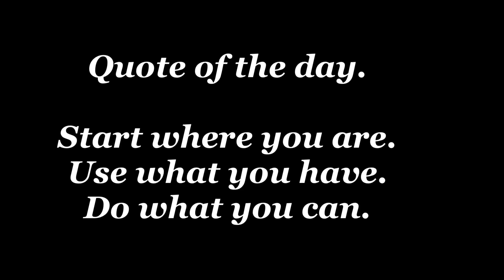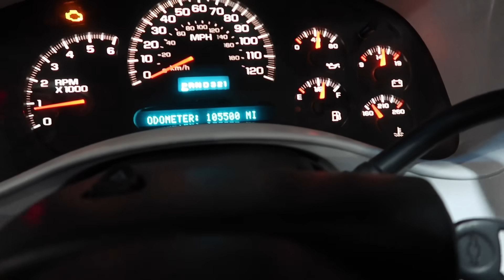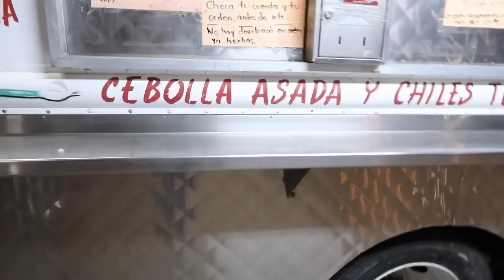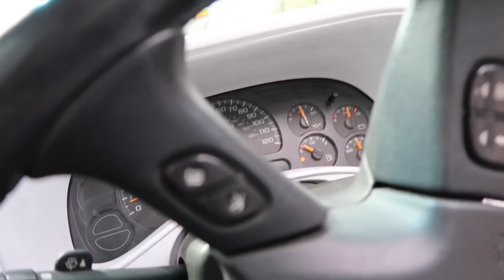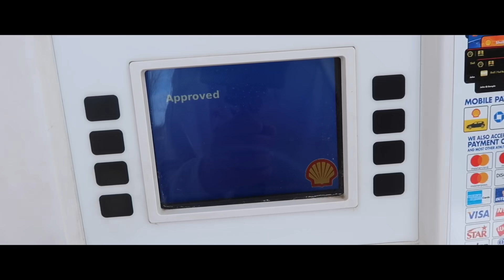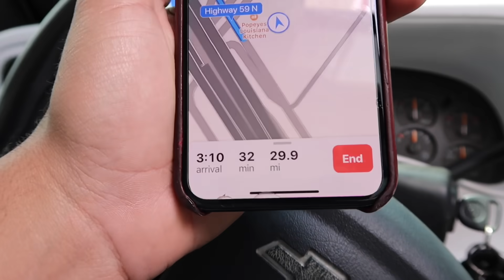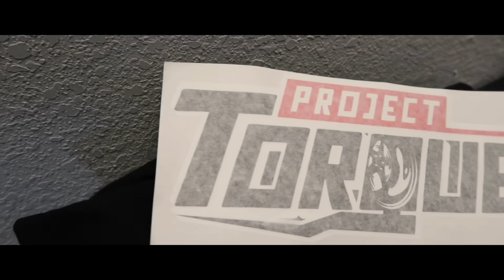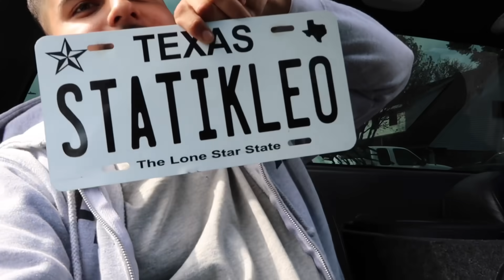new AUXBEAM leds and truck meets 🤟🏼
These LEDS
P10 Series Ultra-Thin Focus Design LED Headlight Bulbs: